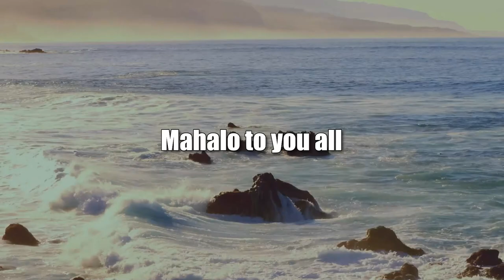Local Style Vegan Plate Lunches Available (Healthy Planet)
Level V 808 Has Local Style Vegan Lunches.  The host for this show is Grace Chen O'Neil.  The guest is Hanson Oshiro Nguyen.

Hanson Nguyễn talls about his vegan journey and how he started Level V 808.  He talks about different lunch plates that are offered and why he chose Level V 808 as the name of his company.